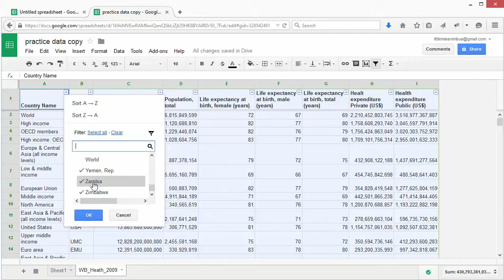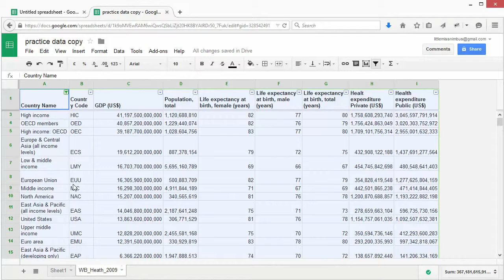SOD cleaningdata screencast 2 5 FA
تمیزکاری و تحلیل داده‌ها
درس ۲.۵: غربال‌سازی داده‌ها

Cleaning and analysing data. 2.5 Filtering data